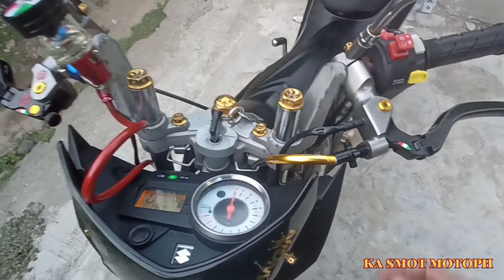Brembo front break master install raider 150[ quality breaks mga boss ] ka smot motoph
Comment kayo for shout out mga boss ride safe po sating lhat mga ka gulong🏍️🏍️😎😎😎😎😎